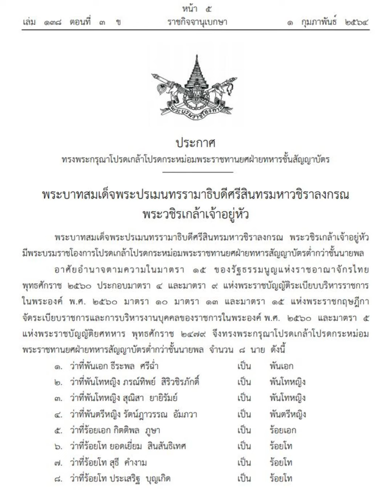แต่งตั้ง พันโทหญิง "ภรทิพย์ สิริวชิรภักดิ์"